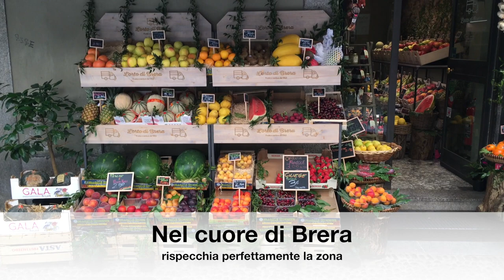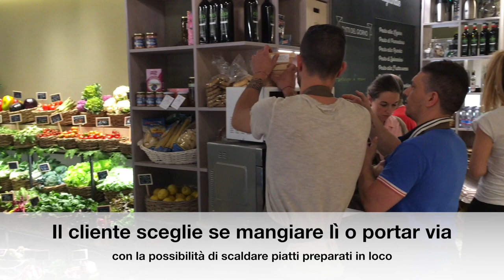Visual Merchandising in store 2017 - L'orto di Brera - in collaborazione con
Prerogativa del retail è quella di restare al passo coi tempi.

L'orto di Brera, nato nel 1963, ci riesce molto bene.
Una realtà dinamica che propone, oltre alla frutta e la verdura, la possibilità di consumare piatti pronti all'interno del negozio.

Negli anni si sono ampliati i servizi per soddisfare maggiormente la clientela, quello che non cambia è la qualità e l'estetica sempre curata e accattivante.

Una curiosità: L'orto di Brera è una meta super ricercata e anche molto instagrammabile!

✻ Marica ✻